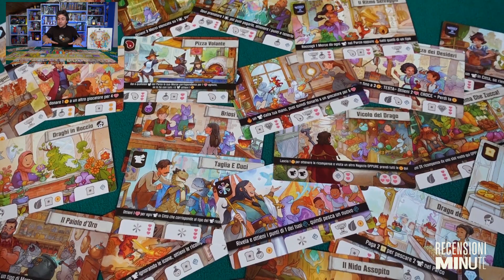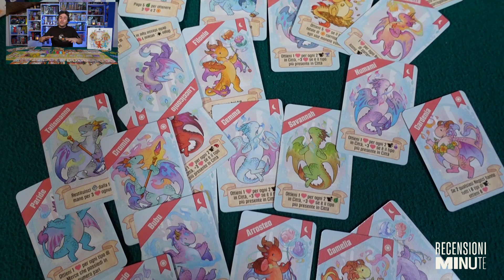Flamecraft - Recensioni Minute [492]